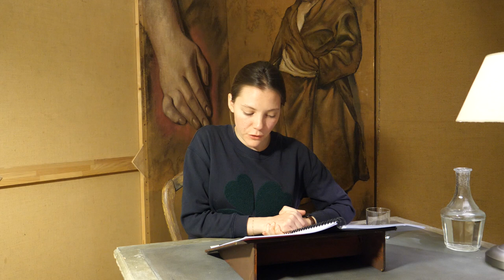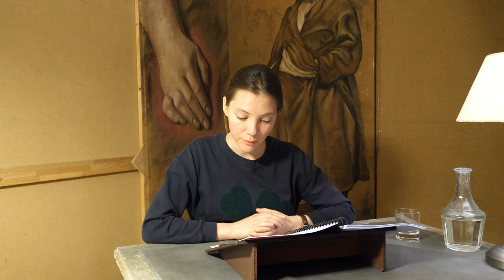À la recherche du temps perdu - 67e lecture, par Claire de La Rüe du Can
À la recherche du temps perdu - Lecture de l’œuvre fleuve de Marcel Proust par les Comédiens-Français, en relais soir après soir, comme un mini-marathon en écho à la mise en scène par Christophe Honoré du « Côté de Guermantes » récemment jouée au Théâtre Marigny.

Pour la 67e lecture, vous avez rendez-vous avec Claire de La Rüe du Can.

[Enregistré en direct]